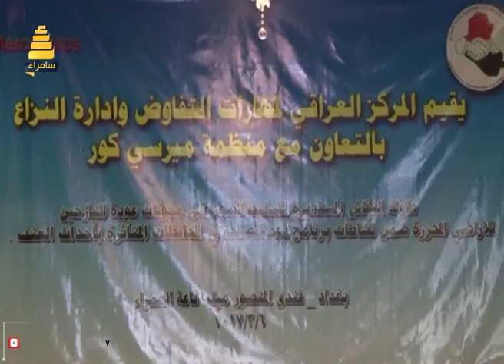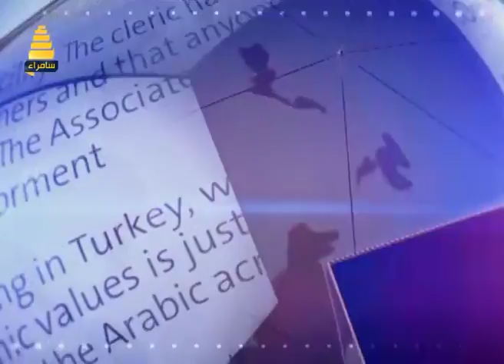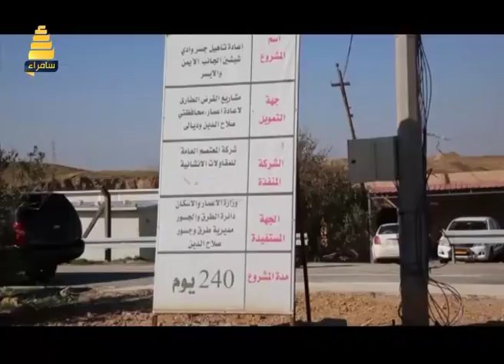برنامج نقطة خبر | ح48 اهم الاخبار المحلية في الاسبوع الفائت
برنامج من تقديم